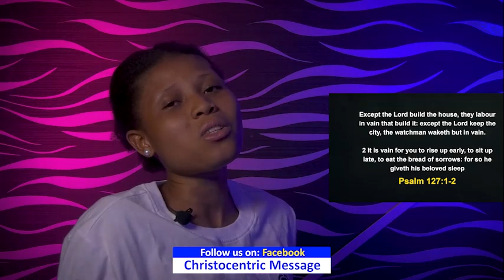THURSDAY MIDNIGHT BLESSINGS - 17TH NOVEMBER 2022 APOSTLE JOSHUA SELMAN | Good Word